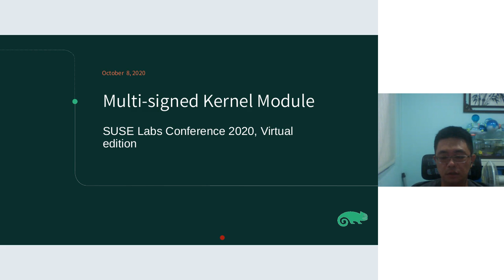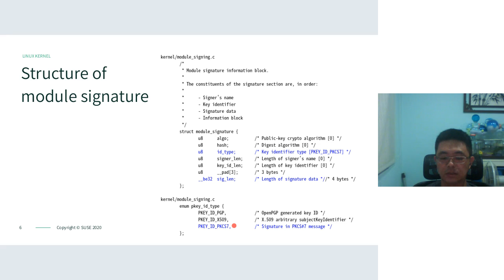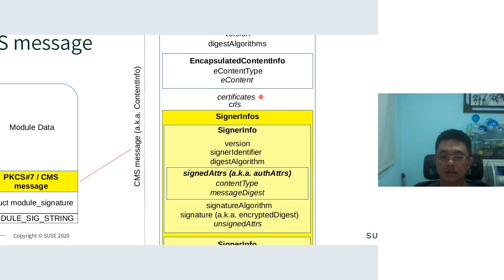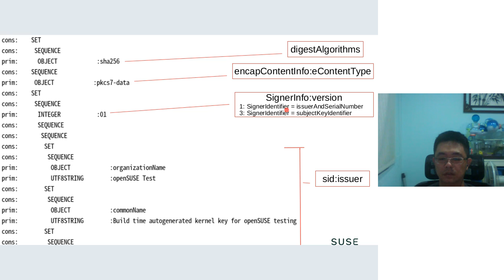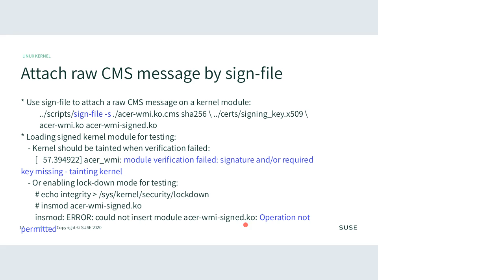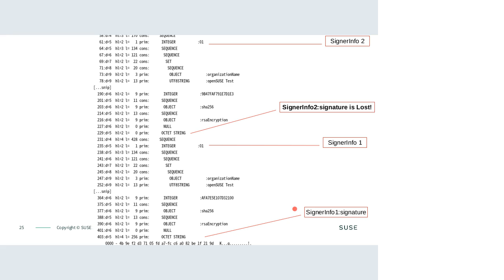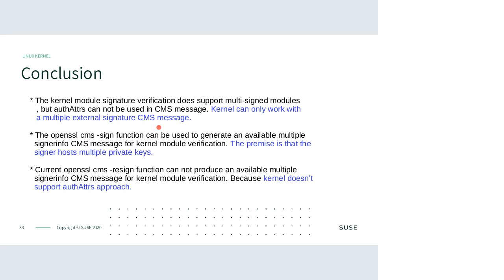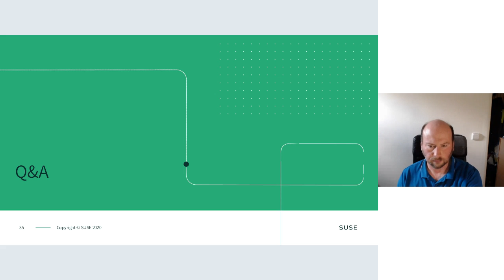SUSE Labs Conference 2020 - Multi-signed Kernel Module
This is a short talk to share the result of exploration of multi-signed kernel module. A multi-signed kernel module can be loaded on kernels be trusted by different keys. Which means that one KMP can be deployed on different trust system. e.g. SLE and openSUSE, or Production and PTF. It may be useful for debugging, development or even migration.

Here is a draft agenda for this session: - Introduce structures of kernel module signature and Cryptographic Message Syntax (CMS) - Using openssl and sign-file tool to produce a multi-signed kernel module - Create multiple signers when producing cms signature by openssl - Resign a cms signature by openssl - Issues and TODO